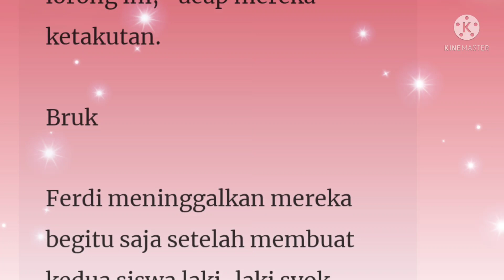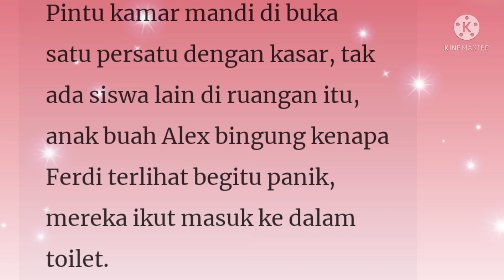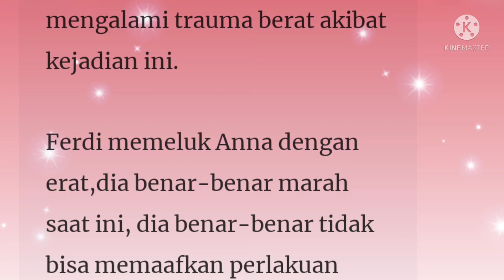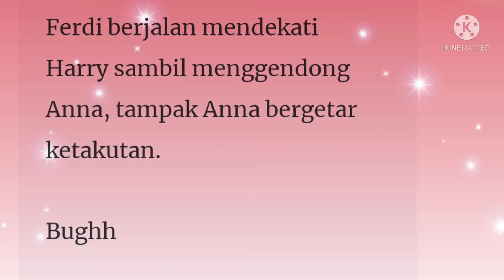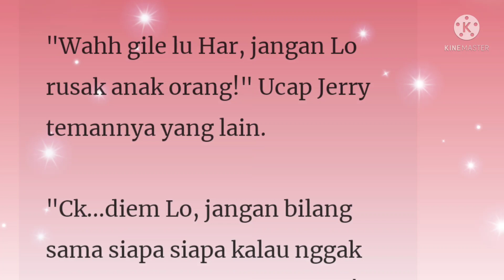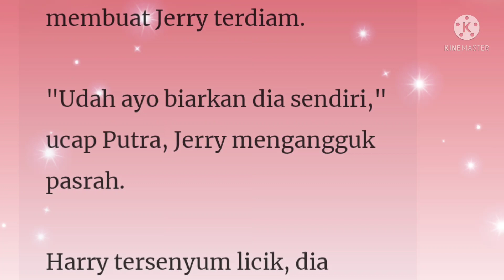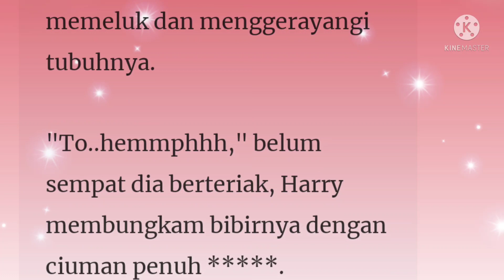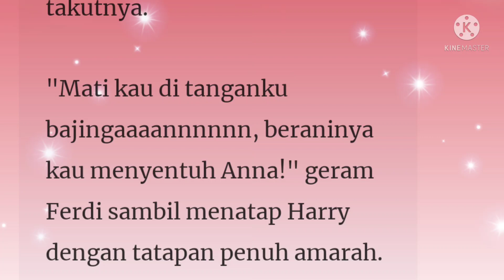Suamiku CEO Lumpuh Episode 143